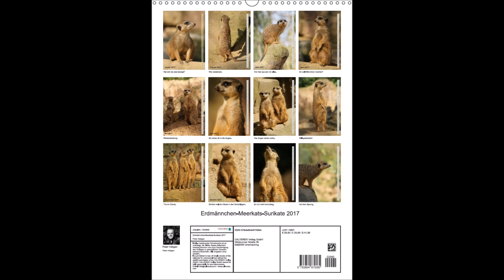Kalender Erdmännchen 2017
Edrmännchen sind einfach putzige Kerlchen.Für einen Fotografen sind diese putzigen Kerlchen dankbare Modelle. Immer in der richtigen Pose und mit interessanten Gesichtern.